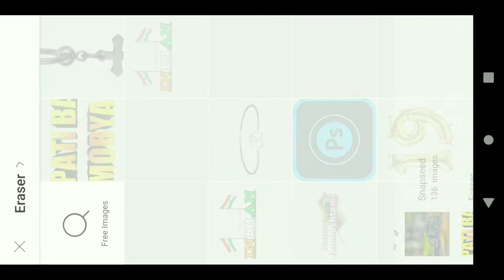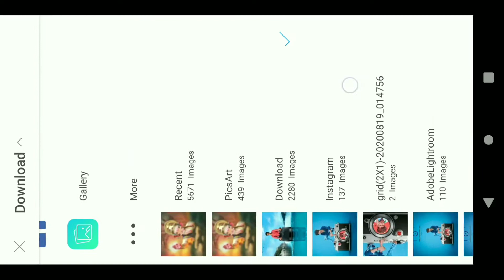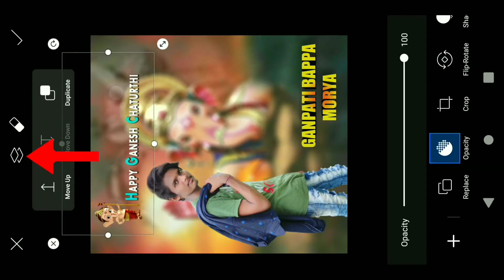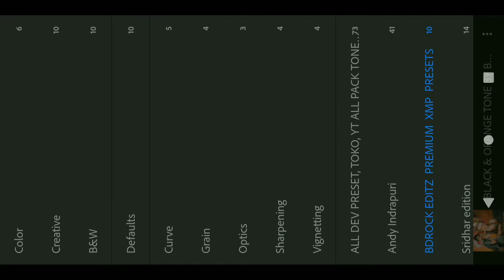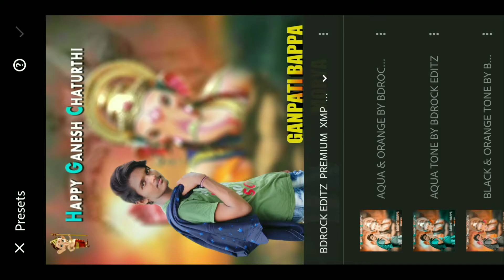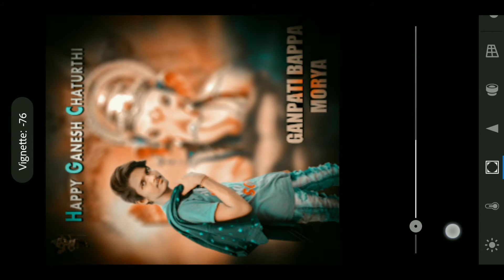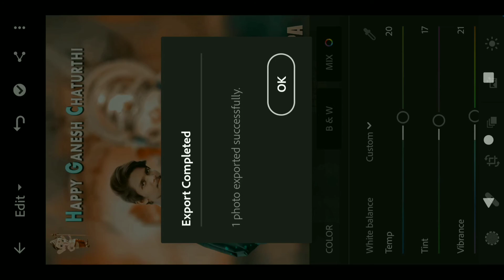Amazing Ganesh Chaturthi special photo editing tutorial | 2020 PicsArt editing | Ganapati festival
◾Hey 🤗Guys..! Wassup..This is SRIDHAR EDITION.. I'm back with another new Video✓✓✓
🔥Lightroom presets video link :-⬇️
WATCH🙈
‼️FOR MORE LIKE THIS
Srídhår Édítiøn
                      MY SETUP ;
📱Mobile ; Asus Zenfone max pro m1
🎬Editing Apps ; PicsArt , Snapseed , Adobe Lightroom CC , Autodesk Sketchbook draw and paint, Background Eraser ,Lightx ,PixelLab , Infinite Design ,Photopea ,PS CC 2K19 and Something.
🎦Video Recording ; Du Screen Recorder
📽️Video Editing ; Kinemaster prime (without watermark )

ganesh chaturthi special editing in picsart,
Ganesh Chaturthi editing 2020,
picsart editing tutorial,
ganesh chaturthi photo editing, picsart in telugu,
ganesh chaturthi video editing
kinemaster,
ganpati photo editing kinemaster,
Ganpati Backgrounds HD,
Ganesh chaturthi banner Editing Background,
picsart ganesh chaturthi photo editing,
picsart ganesh editing,
ganpati bappa editing,
Ganapati bappa morya.
⏮️And don't forget to click the
_________BELL 🔔ICON_________

👉👉 ABOUT ME :- Im Sridhar🕺
                        AGE :- 1️⃣8️⃣ TeeN
My♂️Goal is To Achieve Become A Famous 🖥️Youtuber in 🇮🇳INDIA